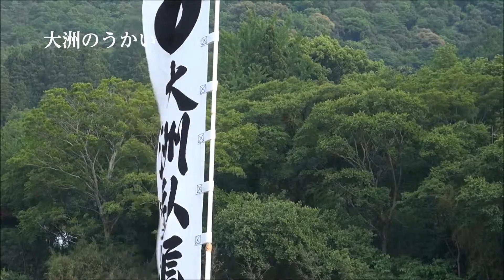大洲のうかい Cormorant fishing in Ozu Ehime Japan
愛媛県大洲市C

【えひめの動画】 愛媛県をネット動画で地域活性！